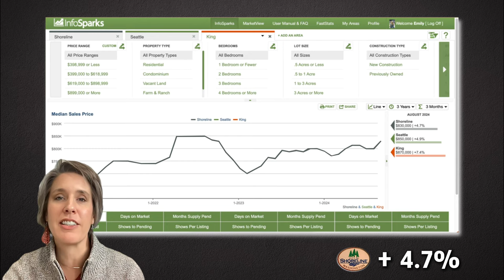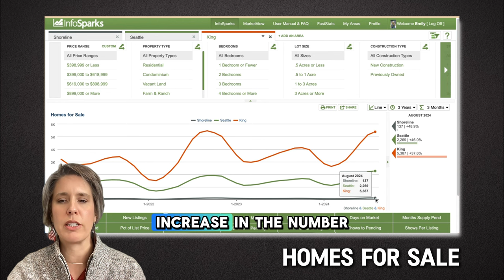Shoreline, WA - Real Estate Market Update - Autumn 2024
Curious about how the real estate market in Shoreline, WA is shaping up this fall?

In this video, I provide a comprehensive Autumn 2024 Market Update for Shoreline, covering everything you need to know, including:
✅ Current home prices and market trends
✅ How rising interest rates are affecting buyers and sellers
✅ Which neighborhoods are seeing the most activity
✅ What’s next for the Shoreline real estate market as we head into the end of the year

Whether you're thinking about buying, selling, or just staying informed on the local real estate scene, this video will give you the insights you need to make smart decisions.

Emily Cressey
Realtor Keller Williams Greater Seattle (Each Office Independently Owned and Operated)
💻 HomeProAssociates.com